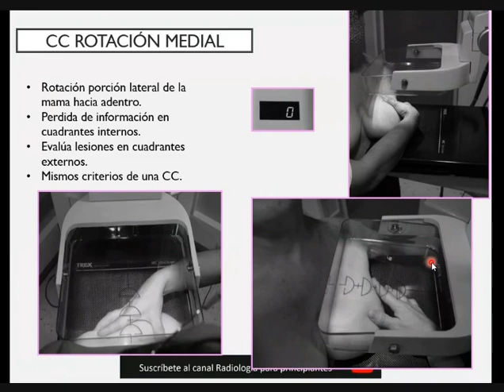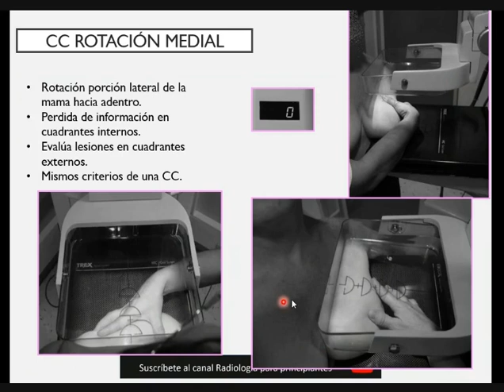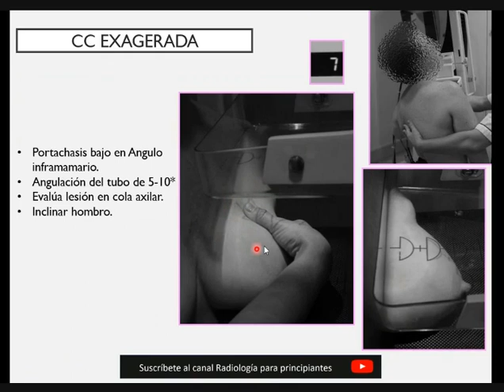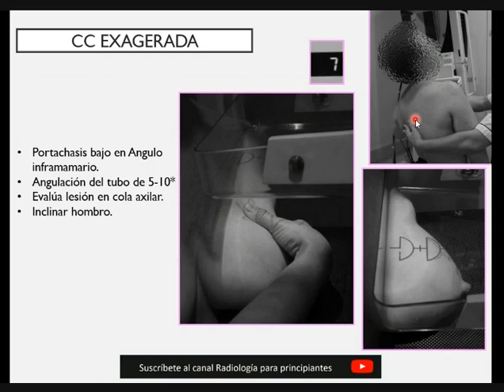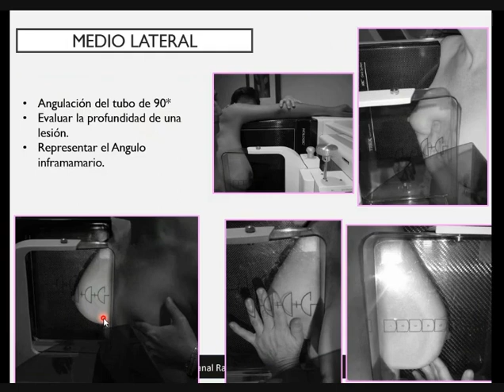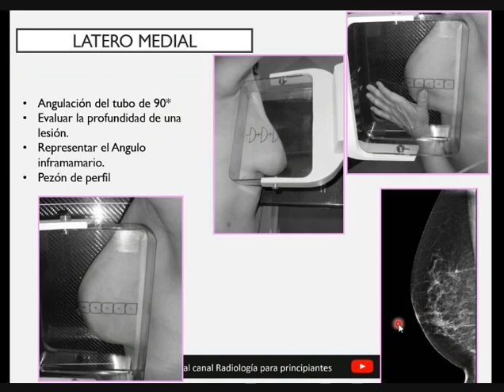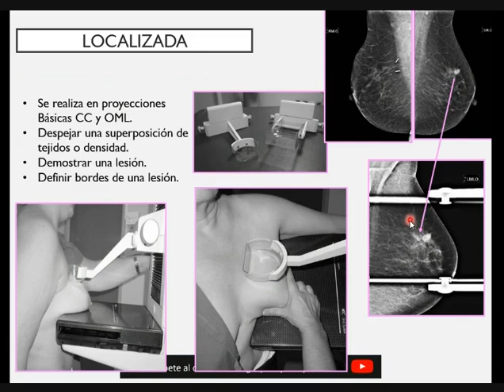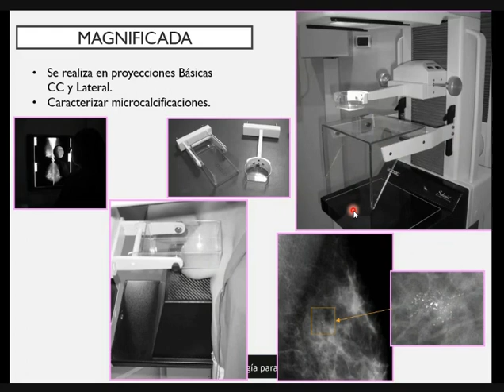10. Posicionamiento en mamografía, Proyecciones complementarias o adicionales.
Posicionamiento en mamografía, Proyecciones complementarias o adicionales.